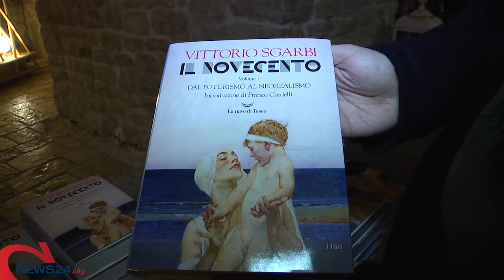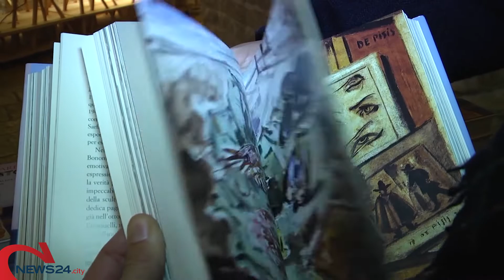BISCEGLIE | Vittorio Sgarbi racconta l’Arte nel Novecento, il “secolo più contraddittorio”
Incontro alle Vecchie Segherie Mastrototaro sabato scorso